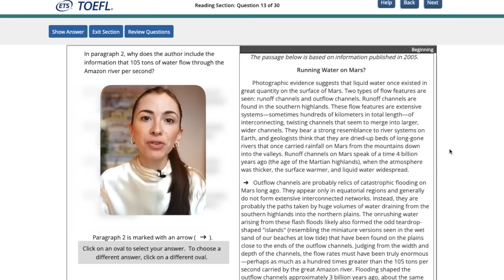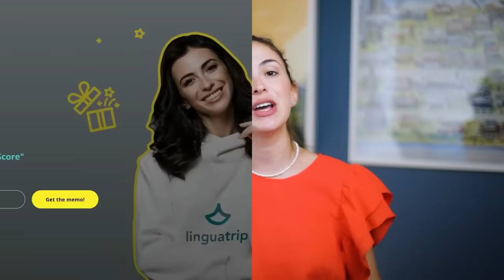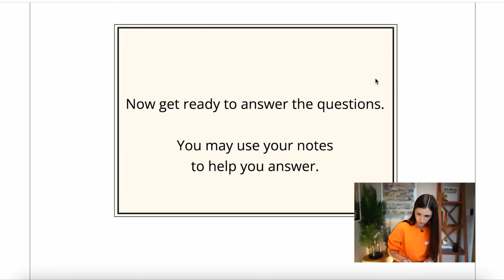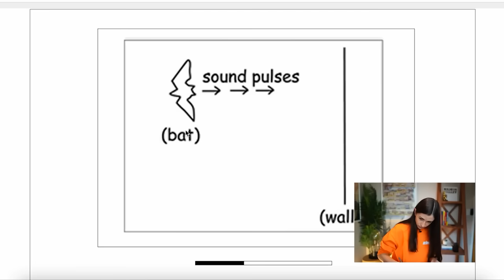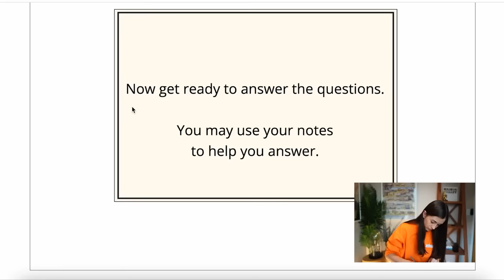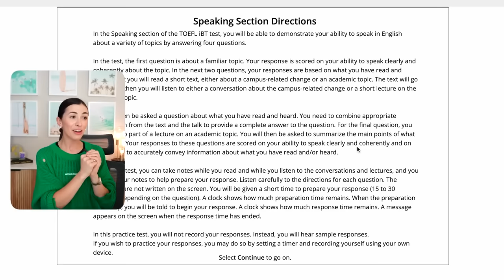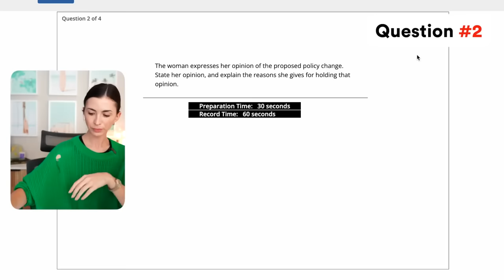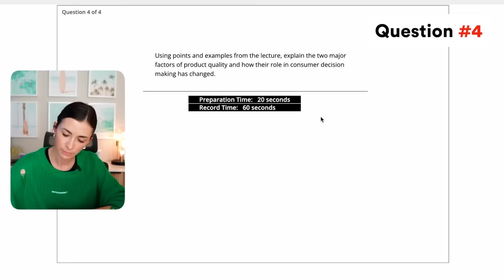1- hour TOEFL prep: Test structure + tips, listening, and speaking.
Get a FREE pdf "30 Phrasal Verbs That Increase Your TOEFL Score"

Unleash the power of comprehensive TOEFL preparation in this all-in-one video featuring strategies for every stage of the exam.

Time codes:
0:00 These four weeks can change everything
2:19 Week #1
5:19 One resource to get ready for TOEFL
9:06 Week #2
12:22 Week #3
13:23 Week #4
15:35 Get a FREE PDF with a list of phrasal verbs
16:30 This is a game-changer. Note-taking
21:49 Listening. Task #1
31:44 Listening. Task #2
42:24 Listening. Task #3
50:16 Speaking Practice Test
55:50 Question #1
58:12 Evaluating Question #1
1:00:19 Question #2
1:05:14 Evaluating Question #2
1:07:45 Question #3
1:12:00 Evaluating Question #3
1:13:27 Question #4
1:16:59 Evaluating Question #4
1:18:09 Evaluating TOEFL Speaking